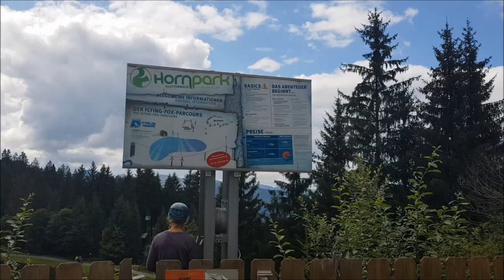St Johann in Tirol Mountaincart!